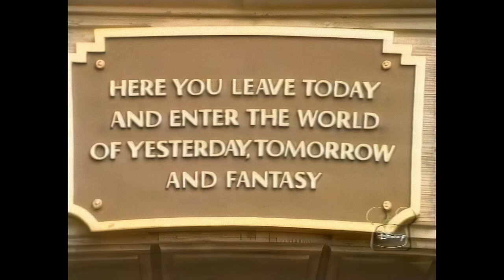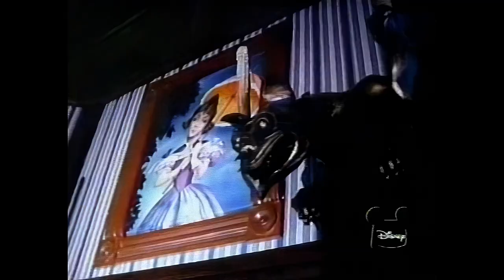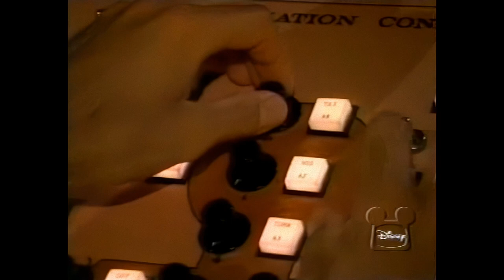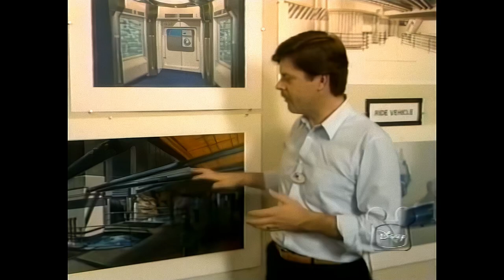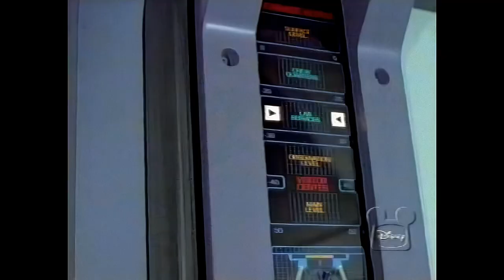Who designed Walt Disney World? | "WED Imagineers" | Disney Family Album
“WED Imagineers”, focuses on the engineers and designers who were responsible for developing the attractions and experiences at Disneyland and other Disney parks. It is presented as an AI Upscale, in its original 4:3 ('Square Screen') aspect ratio. The black bars along the sides are normal for this format.

| Summary |
Disney Family Album is a documentary series that aired on the Disney Channel in the 1980s, narrated by Buddy Ebsen. The series explored the lives and works of the artists and performers who helped create Disney’s movies and theme parks. Season 01, Episode 13, titled “WED Imagineers”, focused on the engineers and designers who were responsible for developing the attractions and experiences at Disneyland and other Disney parks.

| Chapters |

 •  Intro: 00:00
 •  Randy Bright:  02:45
 •  Bill Justice:  05:01
 •  X Atencio:  11:32
 •  Dave Feiten:  16:23

|Trivia Questions!|
(All trivia answers can be found by watching the video, or by having a peek below the detailed description that follows):

1.) What was the original name of Walt Disney Imagineering?

2.) Which attraction did Bill Justice help design and program the audio-animatronics for?

3.) Which attraction did X. Atencio write the lyrics and script for, as well as voice one of the characters?

4.) Which attraction at the start of his career at Disney, did Dave Feiten work on as a model builder and sculptor?

|Episode Details|
The episode featured on-camera interviews with Randy Bright, Bill Justice, Tim Delaney, X. Atencio, and Dave Feiten, who shared their stories and insights about working with Walt Disney and creating some of the most iconic and innovative attractions in the world. The episode also showed archival footage and photos of Walt Disney and other Imagineers, as well as behind-the-scenes glimpses of the design and construction process of various attractions.

The showrunner of Disney Family Album was Cardon Walker, who was also a producer and director at Walt Disney Productions. Walker was the son of Card Walker, who was the president and CEO of the company from 1971 to 1983. Walker wanted to create a series that would celebrate the legacy and talent of the people who worked with Walt Disney and contributed to his vision. He said, “I wanted to do something that would honor these people and show the public who they were and what they did.”

Walker also wanted to preserve the history and memories of the Disney family, as many of the original artists and performers were aging or passing away. He said, “I felt a sense of urgency to get these stories on tape before they were gone.” 1 Walker and his team conducted extensive research and interviews to produce each episode, and tried to capture the personality and spirit of each subject.

Trivia Answers!
1.) WED Enterprises, which stood for Walter Elias Disney
2.) The Country Bear Jamboree
3.) Pirates of the Caribbean. He voiced the talking skull at the beginning of the ride
5.) Big Thunder Mountain Railroad

Technical Details  |  Source: VHS  |  AI Upscaling: 1080p  |  Color Correction/Titles: DaVinci Resolve 18.6  |   🐭